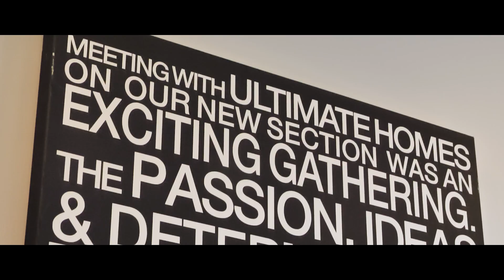20a Levers Road, Matua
Seldom do you find a near new home n this sought after Matua location. Built in 2020, this home is almost as new and in an immaculate condition!